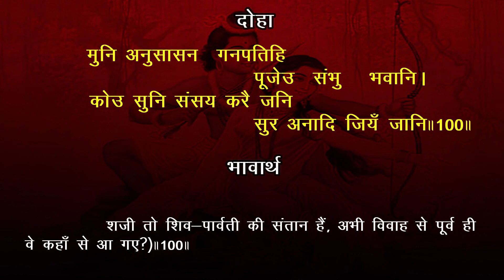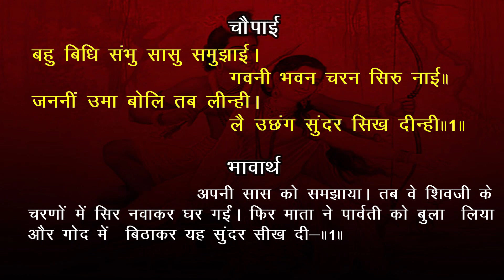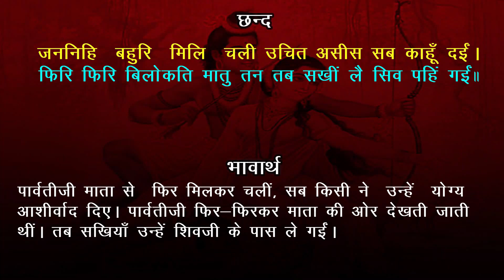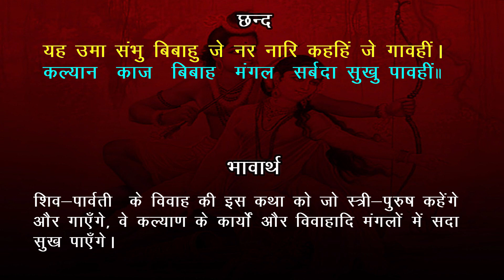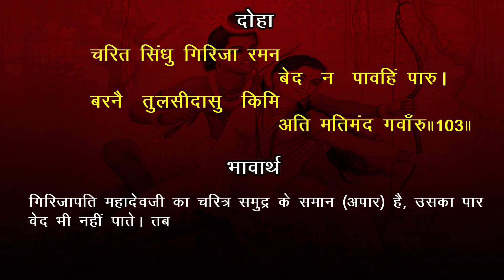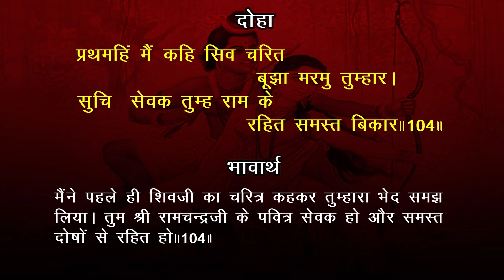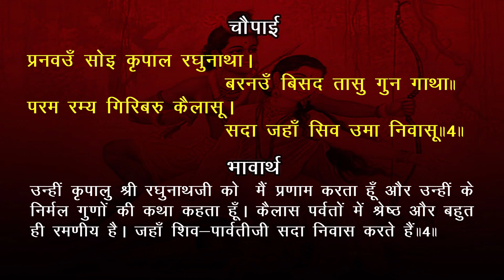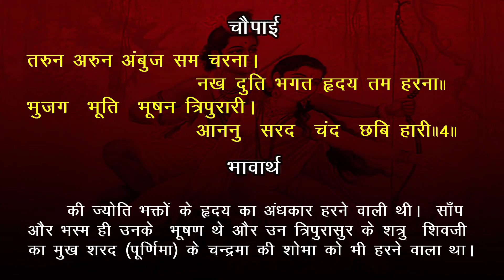EP-27 Shiv Parvati Vivah Bhavarth Sahit Akashvani Ramcharitmanas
EP-27 Shivji Ki Vichitra Baraat aur shiv parvati vivah bhavartha sahit akashvani ramcharitmanas
akashvani Ramcharitmanas